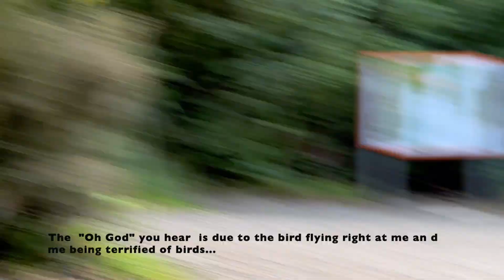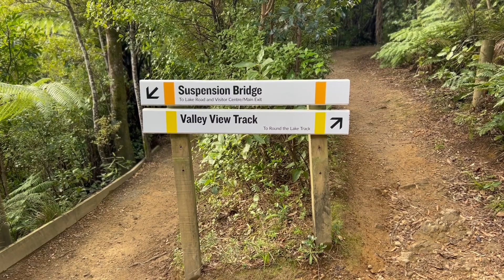FACING MY FEAR - Zealandia // vlog #7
In this week's video, I face my fear of birds at Zealandia in Wellington.

Clara xx